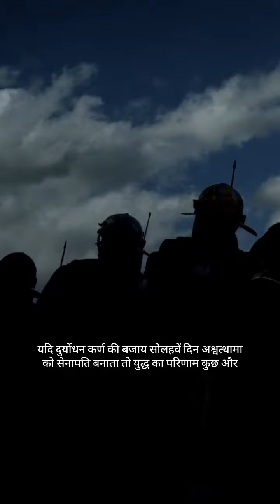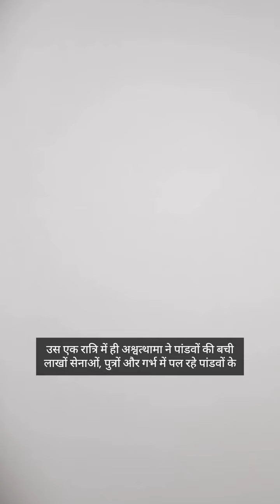दुर्योधन अश्वत्थामा की शक्ति को नहीं पहचान पाया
प्रेरणादायक विचार|| tranding trandingshorts motivationalquotes प्रेरणादायक विचार